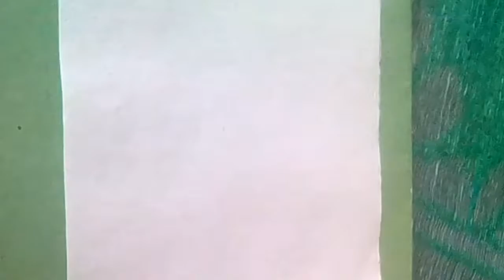Cute birds drawing - cute flying Bird drawing for kids | Drawings 4 you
Drawings 4 You Is Everyday On Youtube, Today Have Learning To Draw Cute flying Bird For Kid's.

I Love To Draw Create & Color! Follow Along With Me To Learn How To Draw So Cute Everything! If You Have Eny New Themes Ideas Don't Hesitate To Propose It! Have Nice Day And See You Tomorrow.

Don't Miss Any Videos Subscribe To Drawings 4 You Channel If Like My Way Of Drawings Share Videos Along With Your Friends And Family, Thank You For Loving And Supporting Me